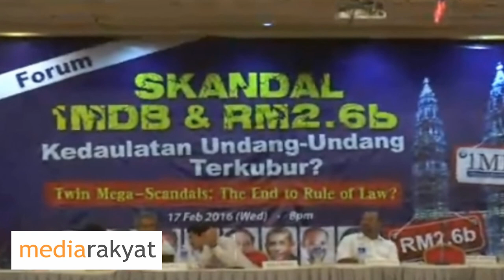Hanipa Maidin: Share With Us Who Is The Donor, We Want Also To Be Friend With Them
Forum "Twin Mega-Scandals: The End To Rule Of Law?", Petaling Jaya, 17/02/2016